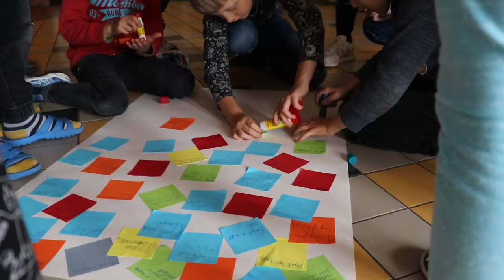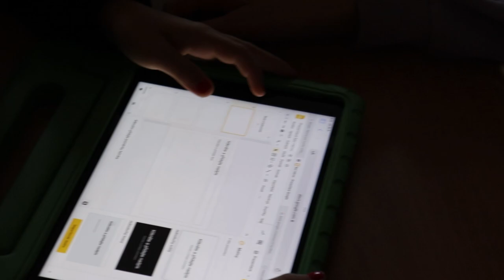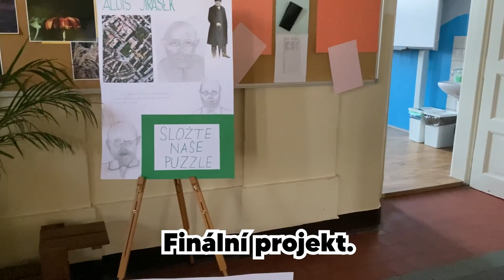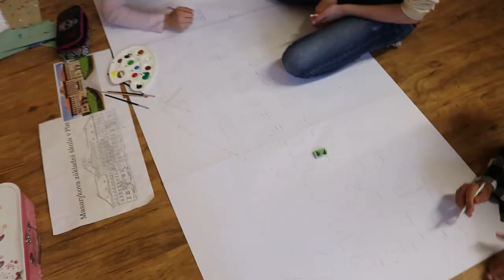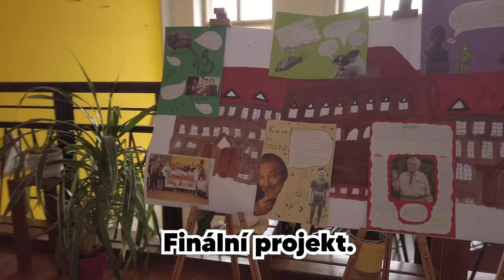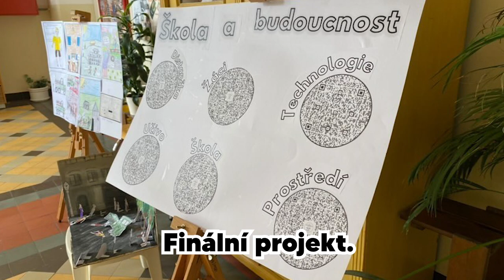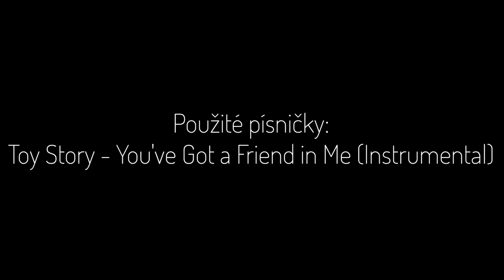projektový den 2022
projektový den ke 100. výročí zahájení výuky na naší škole

0:00 - intro
1:13 - Rozhovory
6:29 - Projekt 1.Tříd
7:51 - Náhled projektů
8:22 - Adamovo skupiny video sketch
8:59 - Projekt: Výtvarná vizualizace školy
9:34 - Projekt: Hanuš Zápal
10:12 - Projekt: Jaroslav roztočil
10:39 - Projekt: Alois Jirásek
11:00 - Projekt: Slavní žáci
12:11 - Projekt: Škola a součastnost
12:27 - Projekt: Tomáš Garrigue Masaryk
12:54 - Projekt: Škola a Budoucnost
13:13 - Projekt: Srovnání české a Ukrajinské školy
13:54 - 1.stupeň
14:36 - Titulky
15:09 - Děkuji za zhlédnutí!
15:15 - Adamovo skupiny projekt.